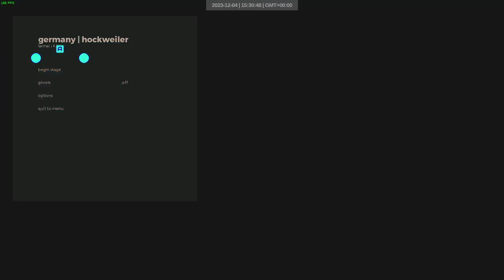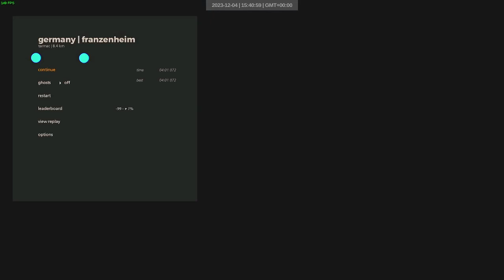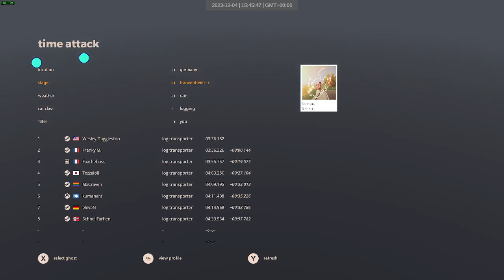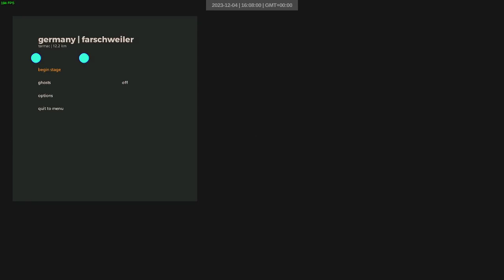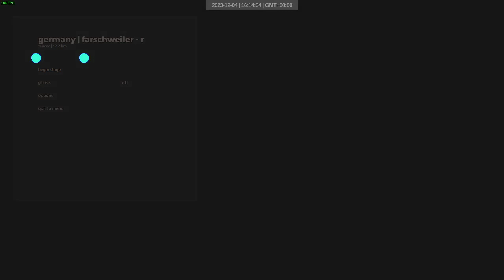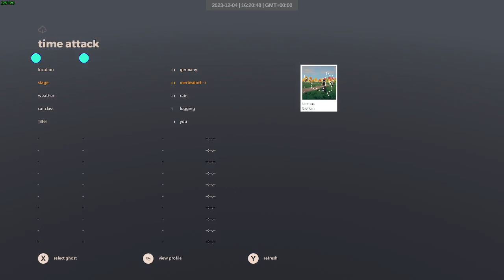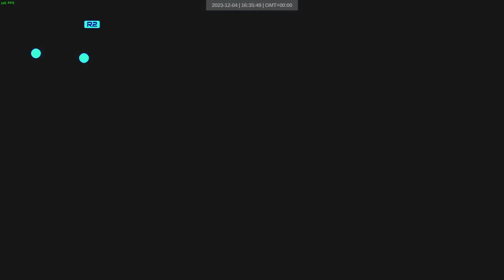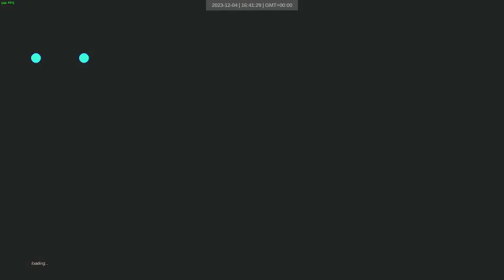germany logging wet | 109-120 | art of rally 1920